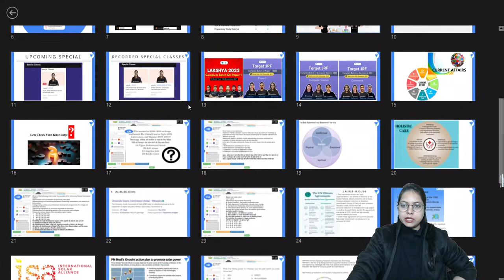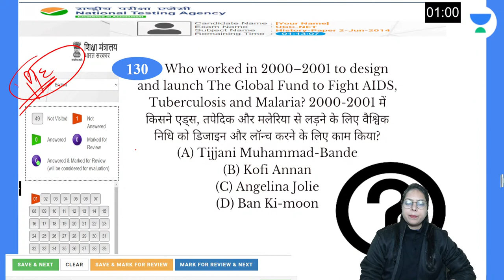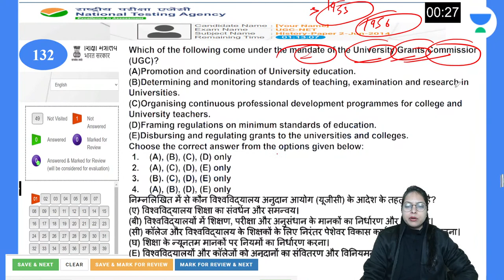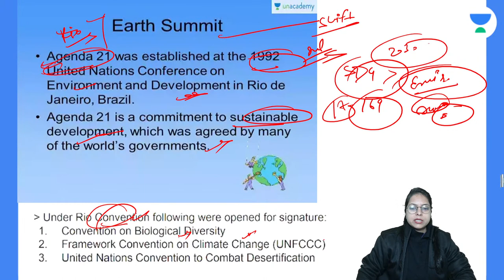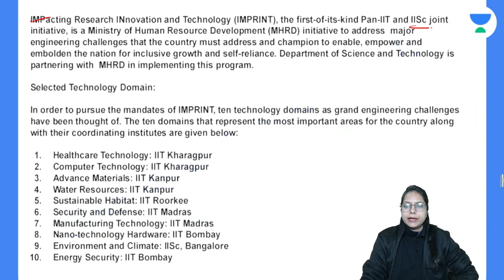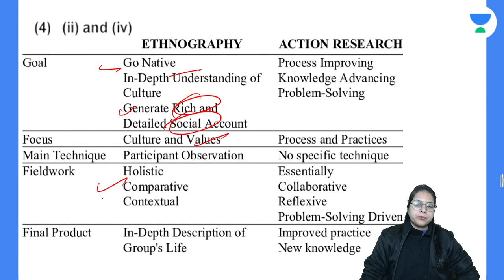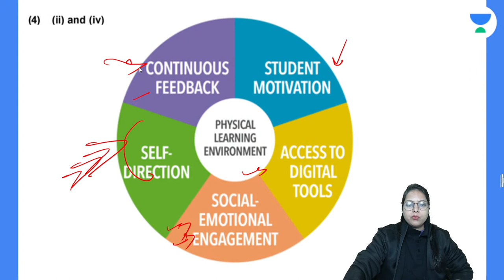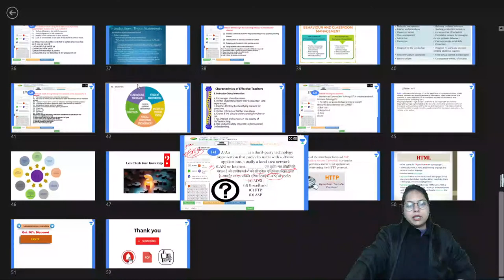Important Current Affair Explanation & MCQs | NTA UGC NET 2022 | Sonia Singh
In this class, Sonia Singh Ma'am will be discussing Important Current Affair Explanation & MCQs subject for NTA UGC NET. Let's Crack it

Sonia Singh Ma'am and other Top Educators take classes on Unacademy App.

Unacademy Subscription Benefits:
1. Learn from your favourite Educator
2. Dedicated DOUBT sessions
3. One Subscription, Unlimited Access
4. Real-time interaction with Educators
5. You can ask doubts in the live class
6. Limited students
7. Download the videos & watch them offline.

Get the GATE & ESE Iconic Advantage:
1. Personal Coach.
2. Study Planner & Bi-weekly Reviews.
3. Dedicated Doubt Clearing Space.
4. Personalized Test Analysis.
5. Study Booster Sessions.
6. Preparatory Study Material.
7. All the Unacademy Subscription Benefits